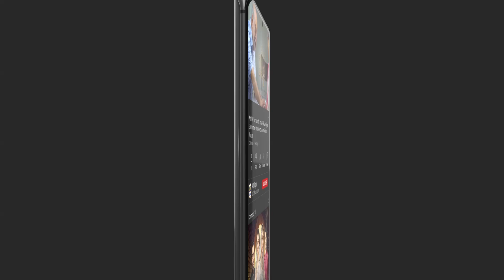Mujhe Tumhare Ghar Walon Ka Aitbaar Nahi - Best Scene | Khwaab Nagar Ki Shehzadi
Khwaab Nagar Ki Shehzadi is the tale of an ambitious girl who could go to any length to achieve everything she has thought of.

Written By:  Ali Moeen & Rehana Aftab

Cast:

Mikaal Zulfiqar
Anmol Baloch
Mashal Khan
Sajida Sayed
Ahmed
Shaheen Khan
Ramsha Salahuddin
Alyy Khan
Ayesha Gul
Ayesha Toor
Nayyar Ijaz
Shazia Goher
Aidah Sheikh
Nazli Nasr

Timings : Every Mon – Thursday at 9:00 pm, Only on ARY Digital.